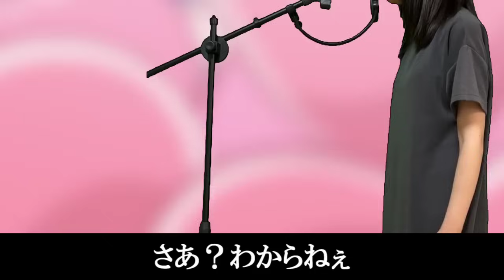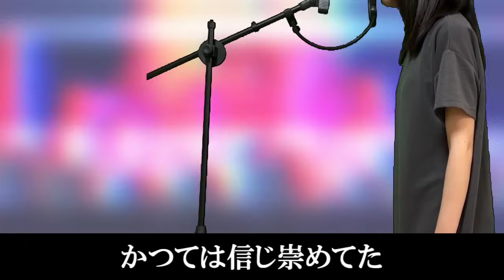【替え歌】倦怠期のカップルにしかわからないアイドル/YOASOBI歌ってみた【推しの子OPテーマ】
みなさまお久しぶりです。しばらく動画投稿できていませんでしたが、これから少しずつ動画を出していこうと思ってます！

休みに食べ行くサイゼリア
細かいその気質マジ迷惑
家事することさえ彼氏はできない
口だけで嘘つきな君は
絶望的な甲斐性だな

今日何食べたい？
行くのどこか？
遊びに行くならどこに行くの？
何も決めてない
後で決めよう
たまに出かけても
食事くらい

そう段々と
だけど倦怠もう
キレそうで消えたい理由はいつも同じ
金もないないない
ほぼもう愛ないない
「好きなとことか仕草は？」
さあ？わからねぇ

彼氏を好きでいるのかなんか私わからなくてさ
好きか嫌いか知りえない
そんな間でまた気持ち揺れる
また好きにさせろ

ダメさに目を奪われていく
これはマンネリで生活に飽きとる
原因さえ見当たらない
危機感なしの終わるサイン
その笑顔で愛してるで
なんだかんだ本当に憎めぬ
その臭いがその会話が
クソでもこれは完全なアイ

大体最初はアツアツです
ダメダメなとこさえお茶目です
彼氏様の全てが可愛いです
今でも彼氏がお茶目なわけない
邪魔くさい
怒りカッとなってないわけがない
これはネタじゃないからこそ許せない
感謝できない君が許せない
自分も許せない
わずかだけ期待
前みたいに戻りたい

かつては信じ崇めてた
まさに最強で無敵のアイドル
弱点なんて見当たらない
一番好きを楽しんでた
化粧ない顔なんて見せちゃダメダメ
毛と汚いとこは見せずに
年中キレイにしなくちゃイヤイヤ
そんなのやってられない

彼氏の性格はカスでした
だるすぎるこの鬼畜ハゲが
なにしてる？って見るとAPEXガチだ
家事する私はその間
付き合いたてとデカいな落差
理想を手にするそのはずが
怒り狂い泣く私は敗者
そうクソは馬鹿すぎたIだ

絶対幸せにすると言ってたけど家事したことのない
そんな彼氏の嘘がいつか本当になること
信じてる

いつかきっと全部上手くいく
私はもう脳内が沸いとる
等身大で彼氏のことちゃんと愛したいから
今日もケツを蹴るの
その言葉がいつか本当になる日を願って
それでもまだAPEXをするのだけはイラついちゃってるけど
まあこれでいいか
これは絶対嘘じゃない愛してる